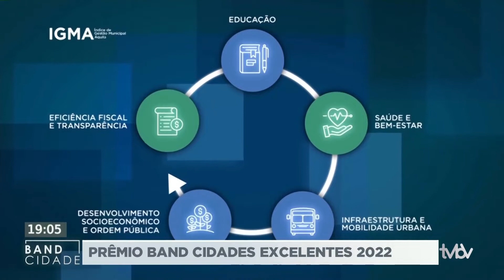Prêmio Band Cidades Excelentes 2022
Mais um episódio do Prêmio Band Cidades Excelentes 2022.